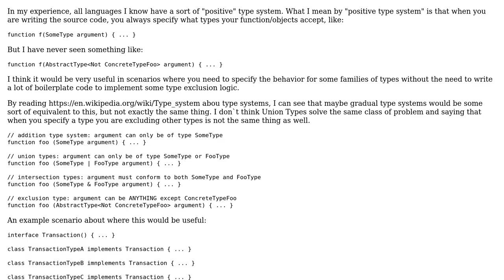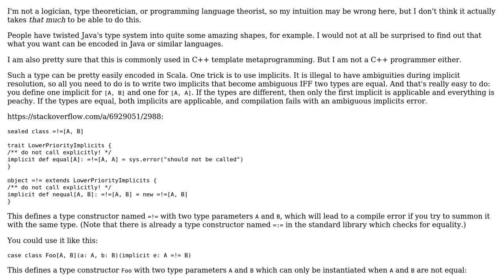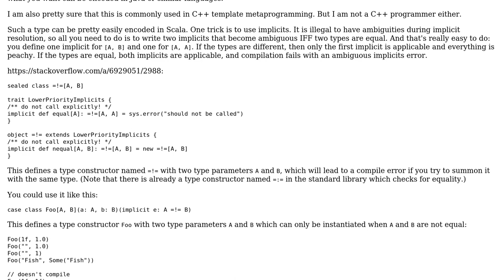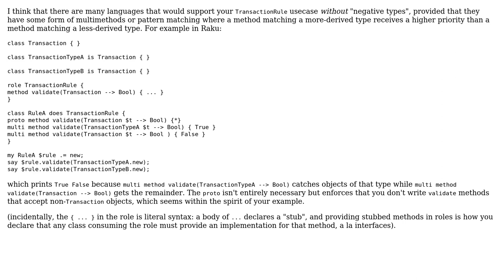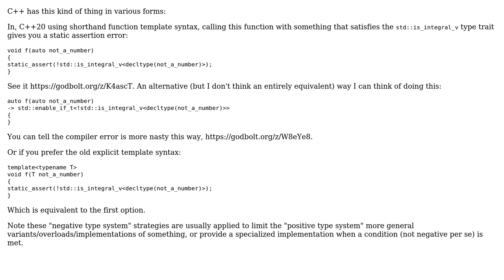Software Engineering: How can I simulate a "negative" type system? (3 Solutions!!)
Software Engineering: How can I simulate a "negative" type system?